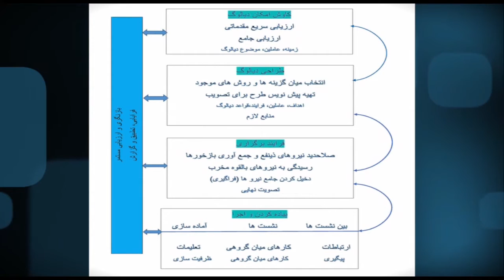تلویزیون ایران فردا - دموکراسی و انتخابات آزاد / قسمت سی و هشتم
همراه با آقای شهریار آهی به جلسه نهم دیالوگ دمکراتیک خواهیم پرداخت. با ما همراه باشید و دوستان خود را نیز با انجمن دموکراسی و انتخابات آزاد آشنا نمایید. منتظر شنیدن نظرات و دیدگاههای شما پیرامون موضوعات مطرح شده در برنامه هستیم.